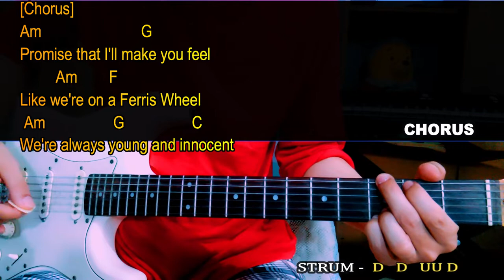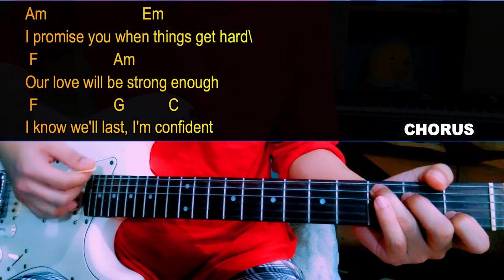Imagine Dragons - Ferris Wheel GUITAR CHORDS LYRICS GUITAR TUTORIAL